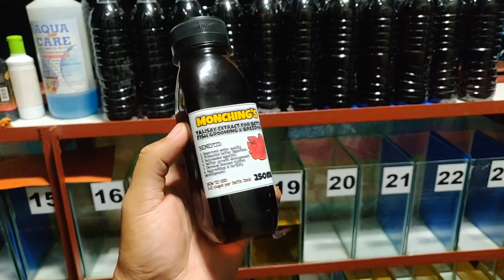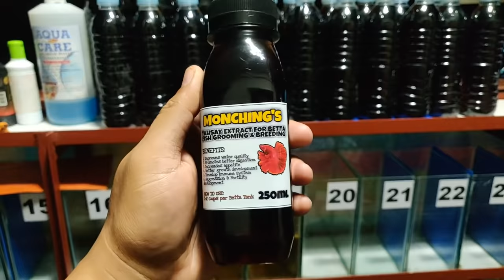JARRING OF ASSORTED BETTA FISH - Part 01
Sa mga gusto umorder ng Betta Fish at Talisay Extract ang link po sa ibaba ⬇️⬇️⬇️